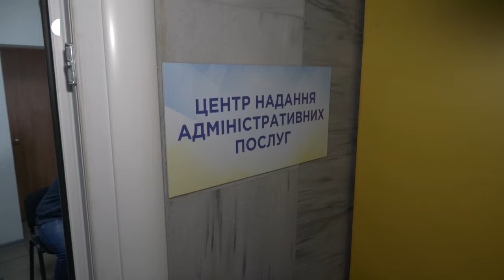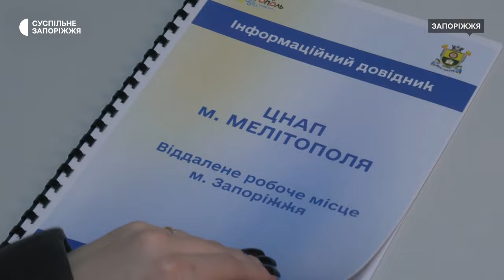У Запоріжжі відкрили ЦНАП для переселенців з Мелітопольського району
У Запоріжжі відкрили на базі хабу "Саме тут" Центр надання адміністративних послуг (ЦНАП) для переселенців з Мелітопольського району Запорізької області. За два дні роботи до ЦНАПу звернулися близько 30 переселенців.